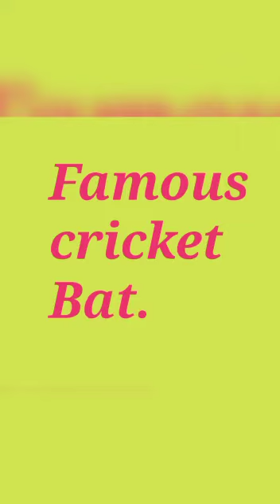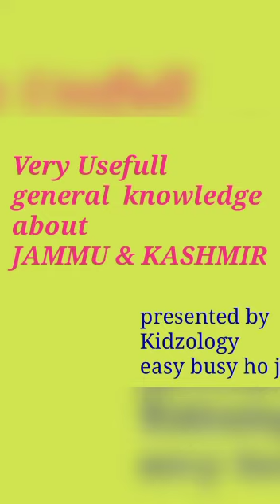Important facts about Jammu and Kashmir// Kidzology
Important fact about Jammu and Kashmir
Video has useful Information.

वीडियो में प्रामाणिक जानकारी है
વિડિઓમાં અધિકૃત માહિતી છે
ವೀಡಿಯೊ ಅಧಿಕೃತ ಮಾಹಿತಿಯನ್ನು ಹೊಂದಿದೆ
ভিডিওতে খাঁটি তথ্য রয়েছে
व्हिडिओमध्ये अस्सल माहिती आहे
ଭିଡିଓରେ ପ୍ରାମାଣିକ ସୂଚନା ଅଛି